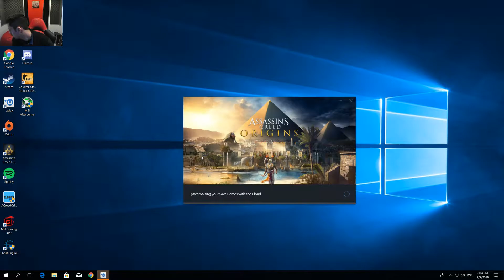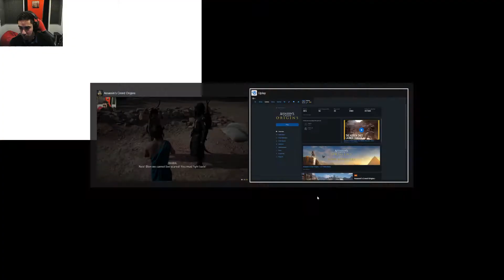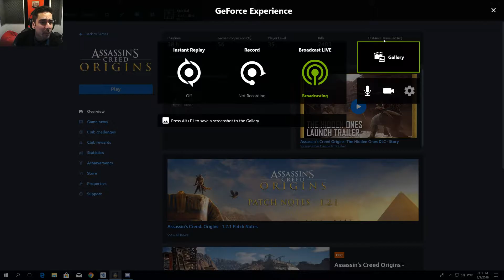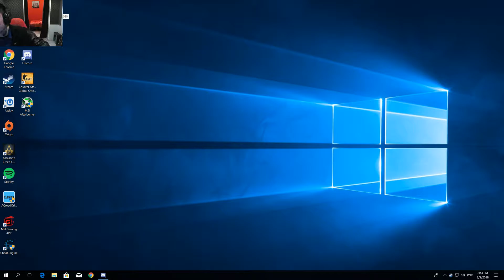LUCAS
GPU: GeForce GTX 1080 Ti
CPU: Intel(R) Core(TM) i5-6600K CPU @ 3.50GHz
Memory: 16 GB RAM (15.96 GB RAM usable)
Current resolution: 2560 x 1440, 144Hz
Operating system: Microsoft Windows 10 Pro